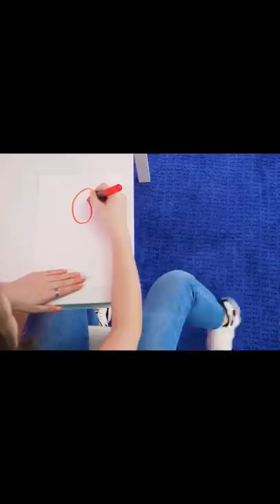Challenge with butta😂 Arun Karthick